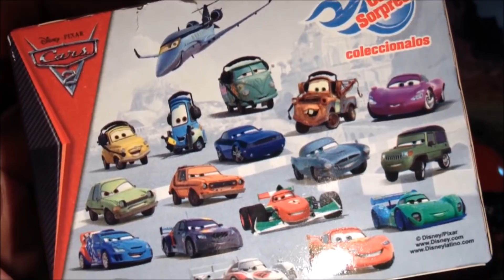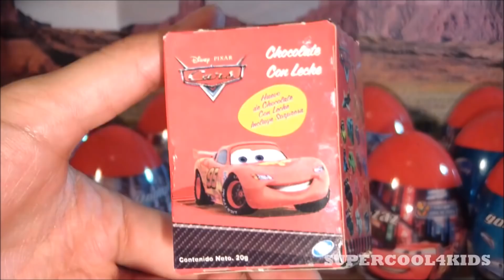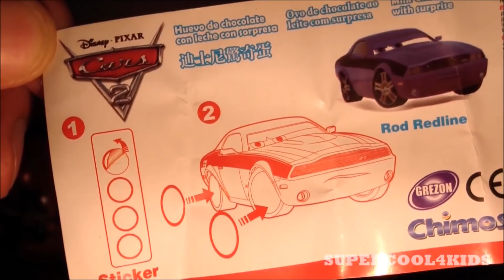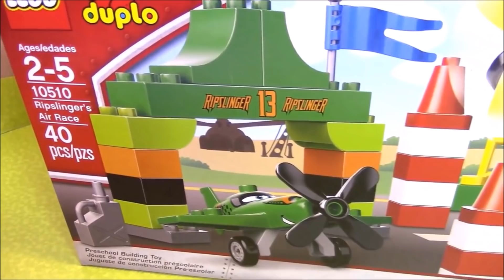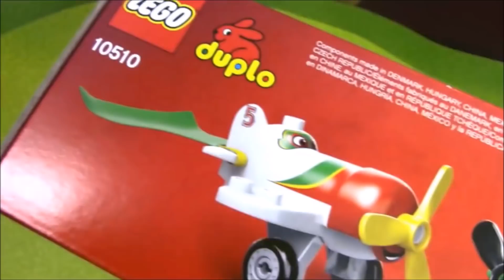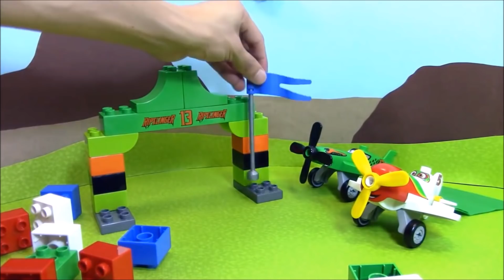CARS Toys Unboxing MEGA Compilation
Hi super cool Kids & dear Parents!

Pixar CARS 3 Kinder Surprise Egg Toys Unboxing Compilation - How to drive epic fast Trailer by SC4K

*Remember to ALWAYS INVITE YOUR PARENTS and also your friends from your homeschool art lessons to see our art tips videos in supercool4kids YouTube channel and if they like it they can Subscribe and like this video :)

SC4K entertainment